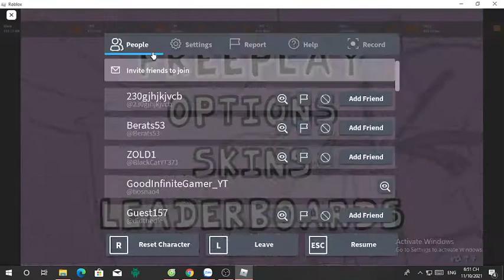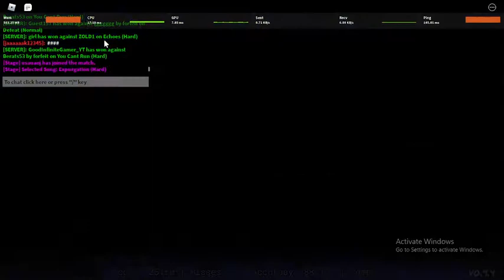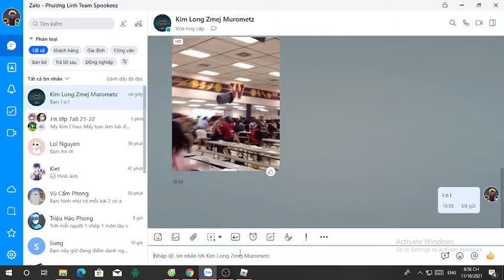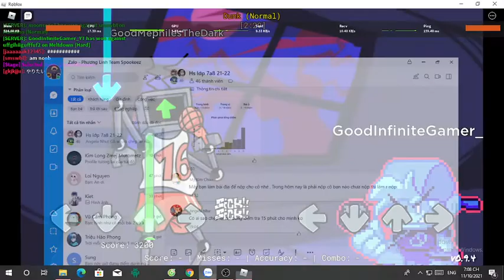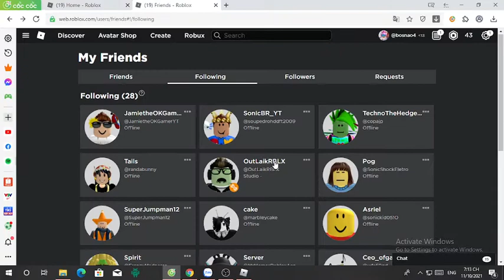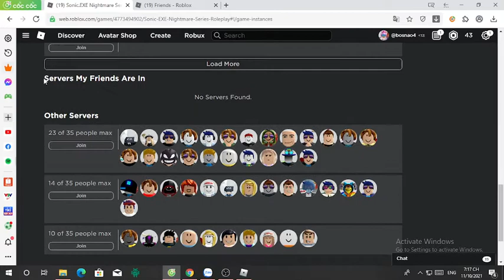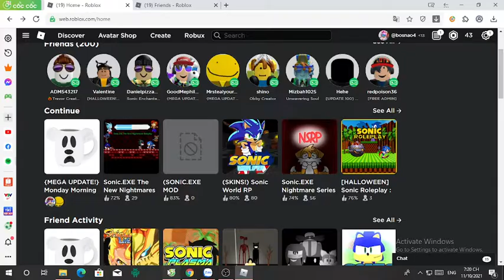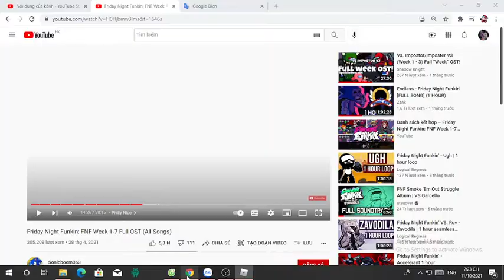Infinite Plays Roblox Monday Morning Misery part 3